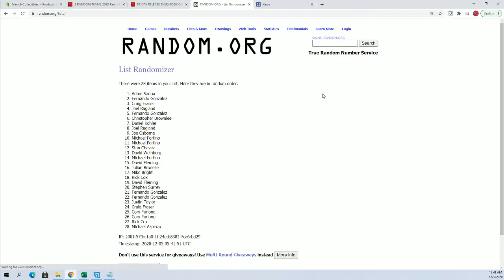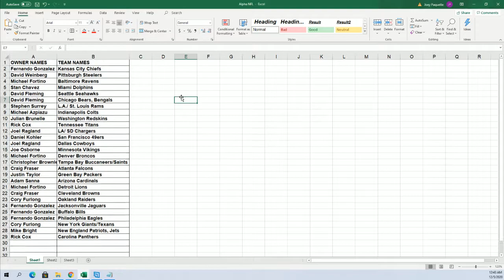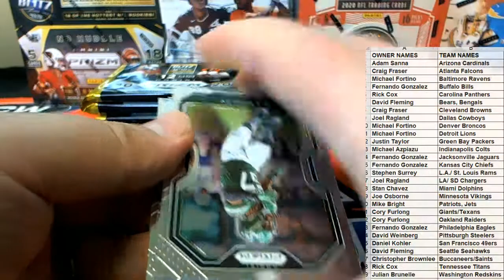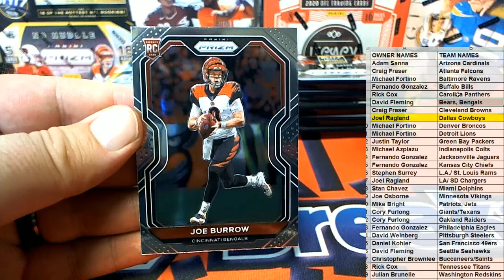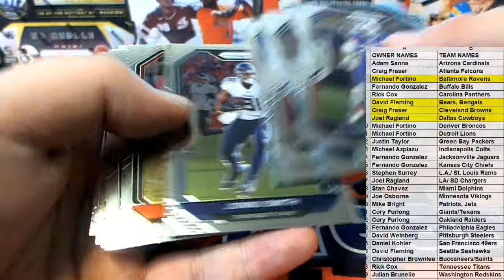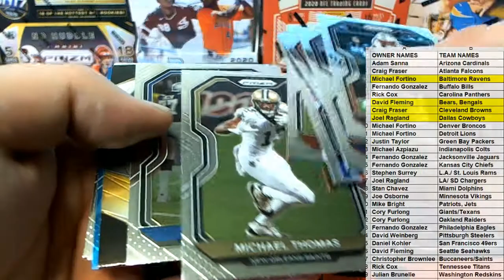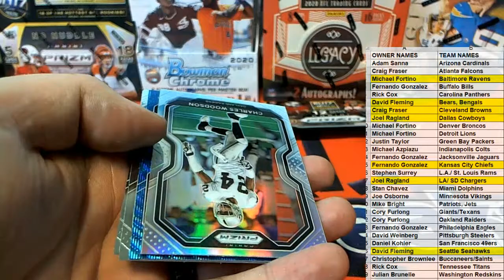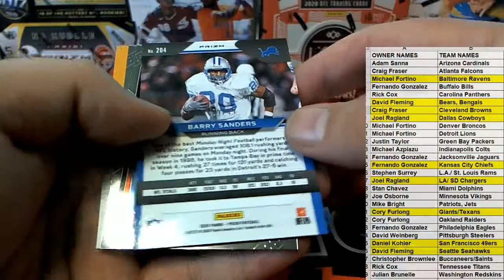2020 Panini Prizm Football Hobby ID 20PRIZMFB101